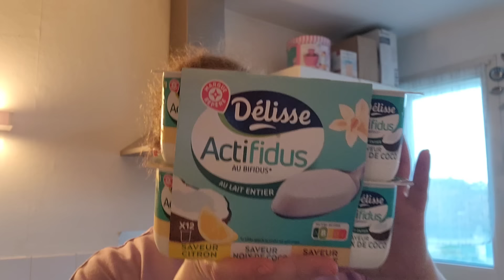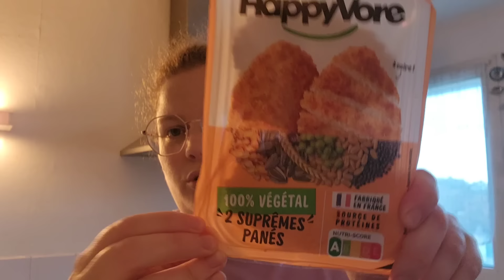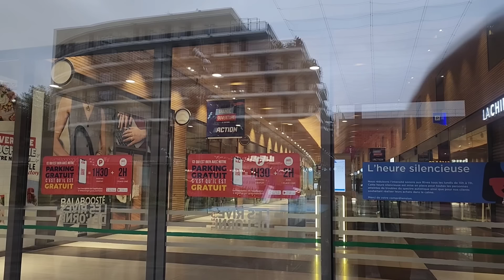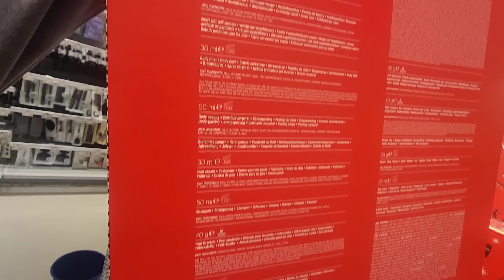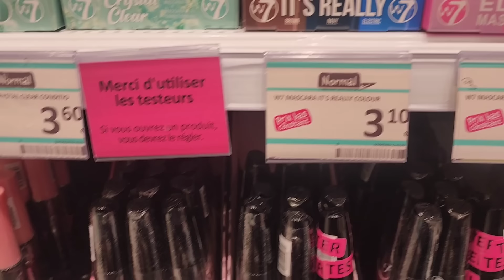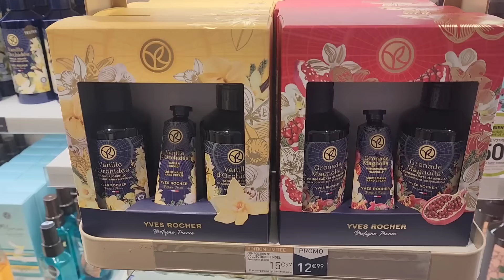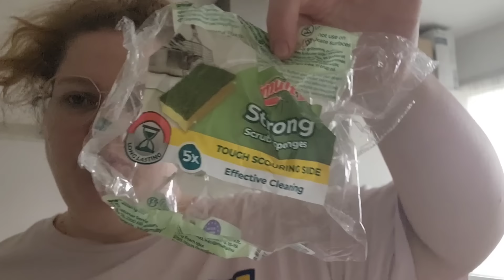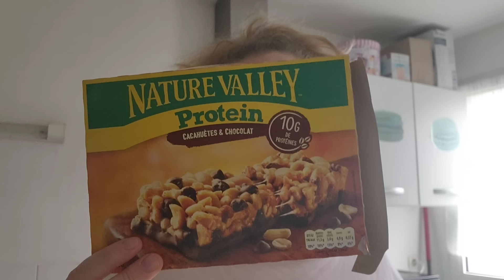vlog #123 Nouveau Action dans ma ville.Haul. Course